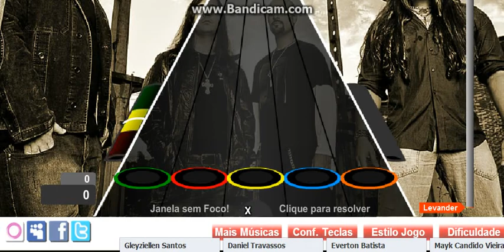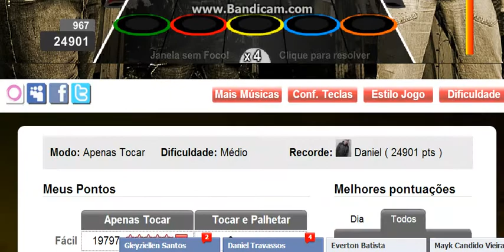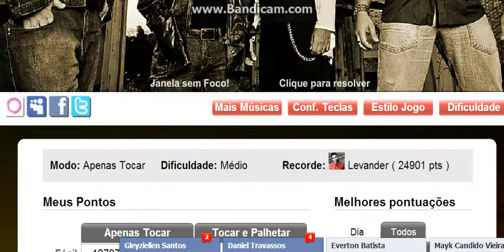Finally Home por Shaman Medio RECORD! (24901)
Fuuu everton me chamo de noob :( kkk lol ... aff o 2 esp é chato de mais confunde .. se pega ele faiz o record de boa :)
dedico pro Everton , Daniel Hernandes , Daniel Travassos , e Fabioooooo s2 clika em gostei aii ? vllw